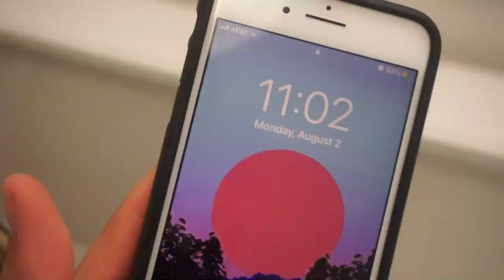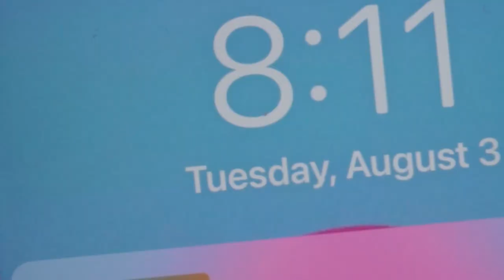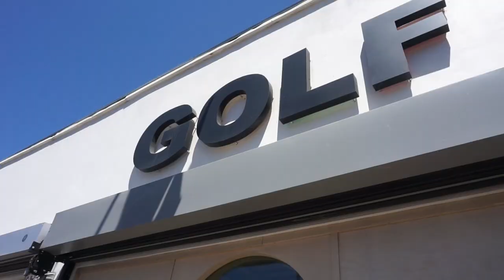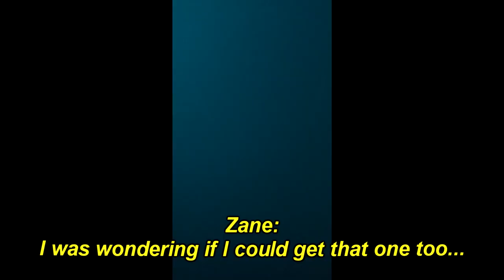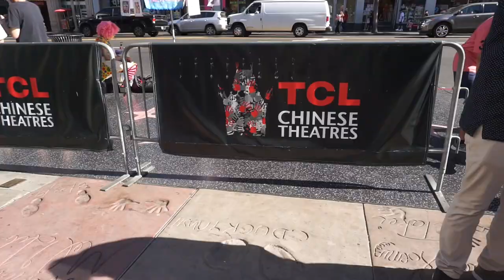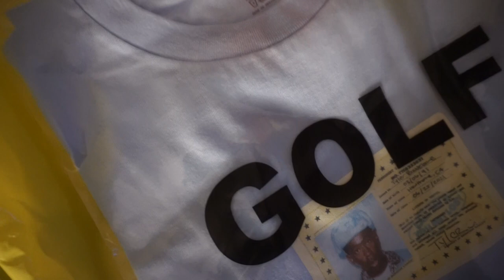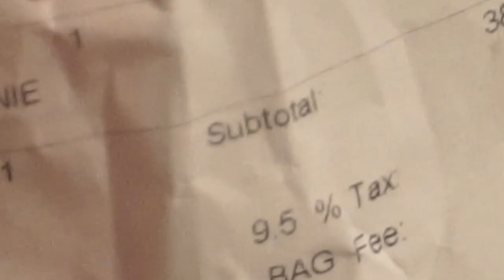LA VLOG! (GOLF WANG STORE, SUPREME, RODEO DRIVE, MEETING A FAMOUS VINER!) | Zane Burko